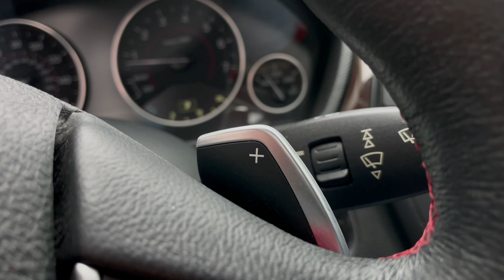Prezentacja sprzedaży BMW GT 335i 305KM FILM 4K 1080HD